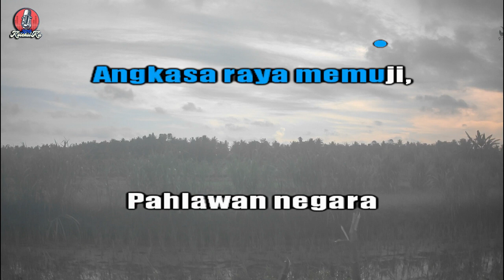Lirik Lagu 🎵 Truno Prawit - Mengheningkan Cipta 🎵 Instrumental Karaoke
Dengan seluruh angkasa raya memuji,
Pahlawan negara
Nan gugur remaja
Di ribaan bendera,
Bela Nusa Bangsa

Kau ku kenang wahai
Bunga putra bangsa
Harga, jasa, Kau cahya pelita
Bagi Indonesia
Merdeka
Mohon ma'af jika ada kekeliruan keterangan, lirik dan link sumber; harap maklum, Trims.

Koleksi kumpulan lagu midi indonesia dilengkapi dengan lirik karaoke, midi keyboard instrumental, midi lagu pop indonesia lama, midi lagu daerah, midi lagu wajib/anak/nasional/tanah air dll.